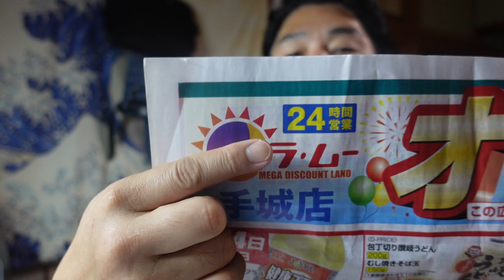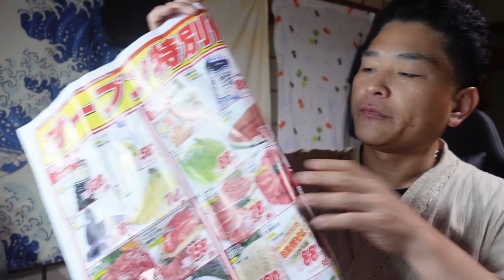【隠居TV】カレーパン158円しかしラムーはおいしい！大黒天物産